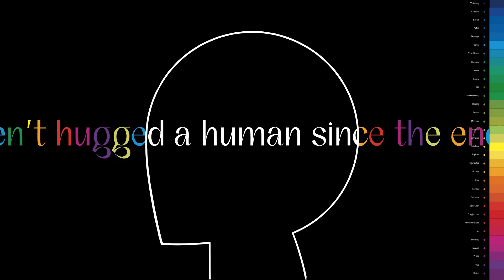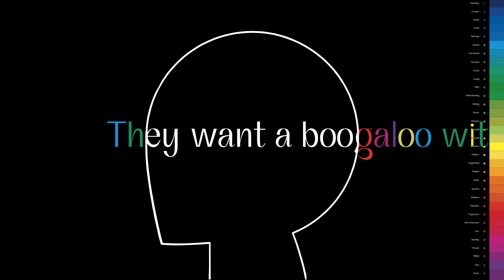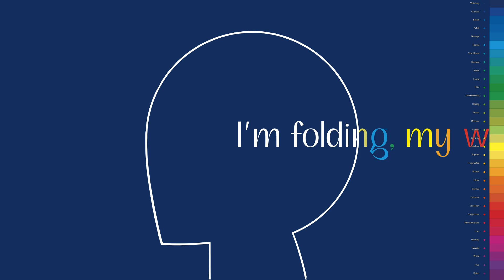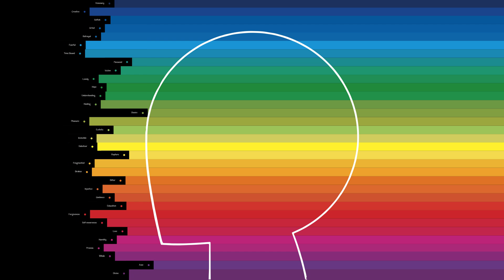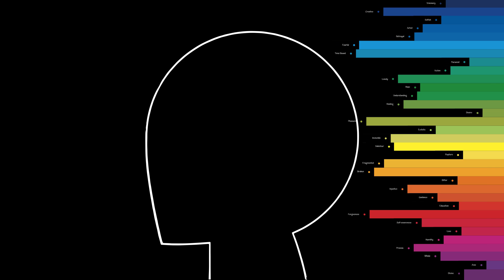James – All The Colours Of You (Official Lyric Video)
From the new album All The Colours Of You, out now.

Available on CD, LP & D/L.

Lyrics:

Everybody's in their cave

Facing what we can’t escape

Every time we’re through

Your shit sticks to my shoe

Tell me how you’re staying sane

Haven’t hugged a human since the end of May

Quarantine with you

Our world’s a private zoo

We’re stuck in this cage

You’re rigging the game

I’m folding, my whites have all run blue

I’m folding, your white robe’s showing through

Tell me;

Who's more woke than who

Who’s more broke than who

Disunited States

They want a boogaloo with you

He's the ku klux klan, he's the ku klux klan

K coup K coup K coup K coup

President's your man, he's the ku klux klan

K coup K coup

No escape

Why’d you leave

Why’d you stay

The red, the white, black and blue

Love all the colours, all the colours of you

All the colours, all the colours of you

Music by Tim Booth, Jim Glennie, Mark Hunter, Saul Davies and Jacknife Lee

Lyrics by Tim Booth